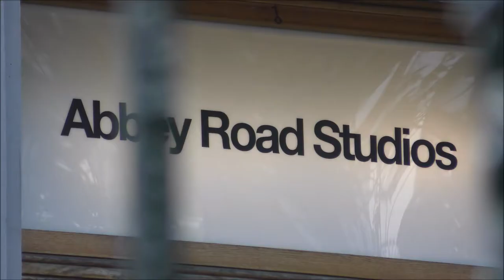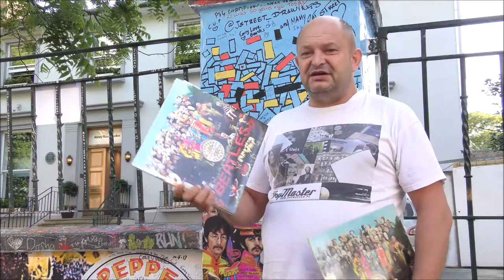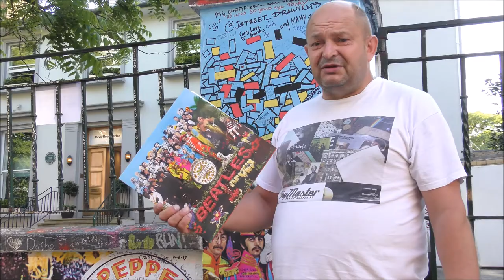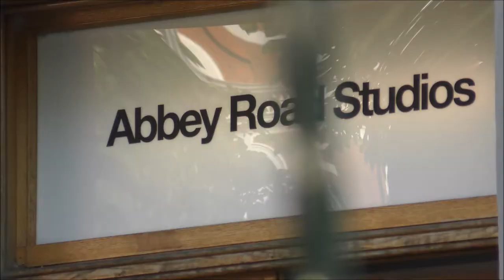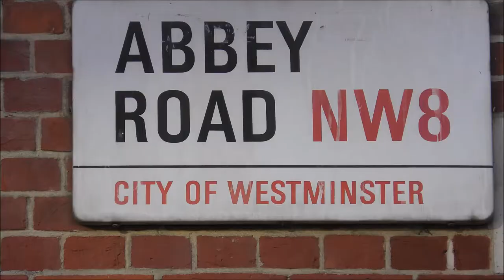The Beatles Sgt Pepper 50th Anniversary